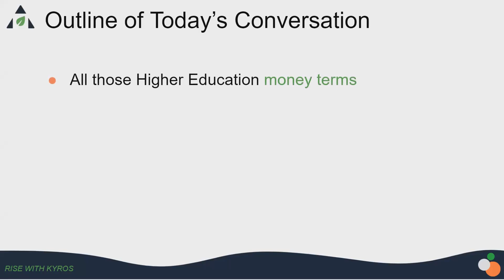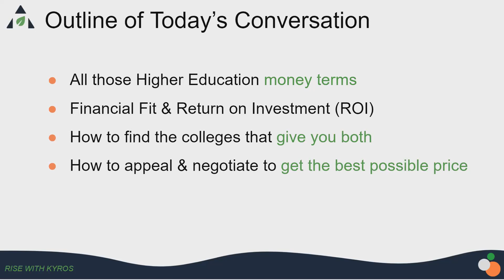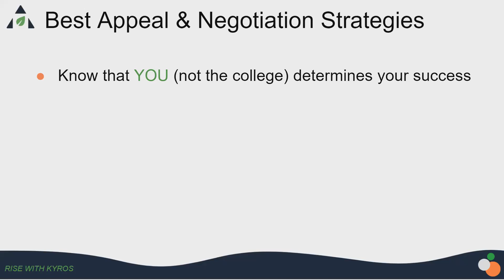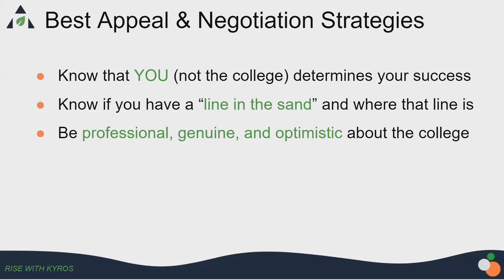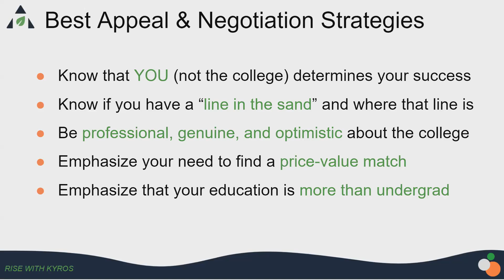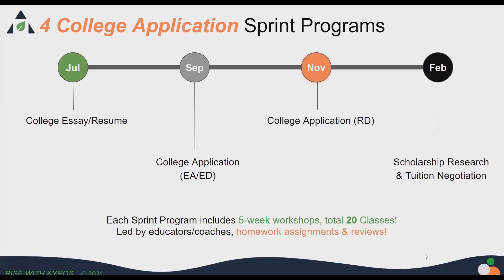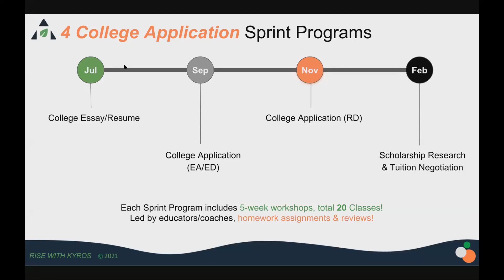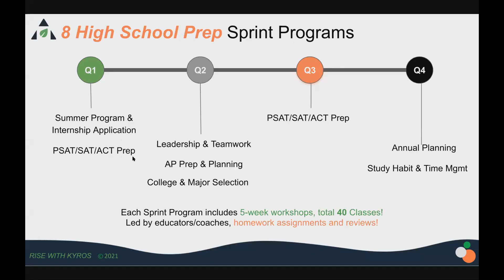April counseling (2nd) - College Tuition Negotiation & Summer Internship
In our 2nd April 2021 counseling session, we shared the data on the current college tuition fee and how to best negotiate with the Financial Aid office - only 1 in 10 freshmen pays that advertised price, and actual college prices land at about 53% off the advertised price. Underneath that inflated sticker price sits millions of dollars in merit scholarships and grants that colleges offer to almost every student that they accept.

Kyros.ai is a one-stop College Prep Platform, powered by AI technology. It offers product, instructed-led services, and an engaging online community, to help high school students prepare for college  with ease and confidence.

We are also super excited about the upcoming "Summer Internship" for Kyros.ai member high schoolers.